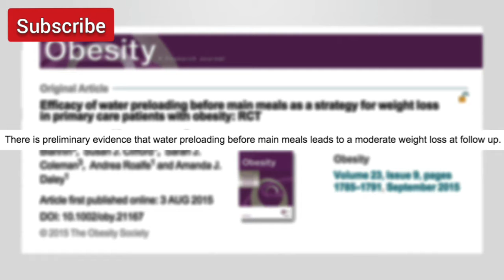How to Construct a Healthy Plate ll Must Watch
Guide on how to construct a healthy plate for a healthy life.

Hello there! On the off chance that you like this video please offer it a LIKE 👍🏻 and leave a comment beneath for your recommendations.